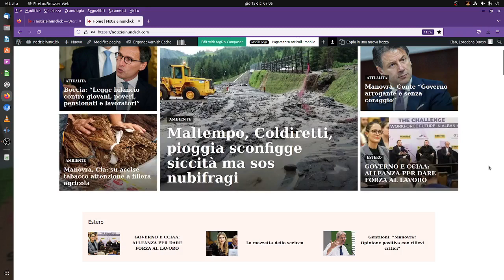notizieinunclick: Manovra, Conte “Governo arrogante e senza coraggio”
Una manovra “misera, senza coraggio e arrogante”, perchè “si accanisce sulle fasce più deboli” della popolazione. Il leader del Movimento 5 Stelle, Giuseppe Conte, commenta così la legge di bilancio del governo Meloni, nel corso di una conferenza stampa convocata per illustrare le proposte M5s

“Se non l’avessimo vista scritta nero su bianco, non avremmo potuto credere a una manovra di bilancio così misera: da chi si definisce patriota ci saremmo aspettati delle mosse in difesa dell’Italia. Non ci aspettavamo che un governo politico, in un momento di così grande difficoltà per gli italiani, promuovesse una manovra senza coraggio”, senza “sensibilità rispetto alla realtà sociale del Paese”, ha sottolineato.

Inoltre la manovra “esprime arroganza quando si accanisce sulle fasce più fragili della nazione: ad esempio, ai pensionati la destra aveva promesso, in campagna elettorale, di elevare le pensioni minime a 1000 euro. Avevamo detto che era una presa in giro, ma non ci saremmo aspettati che avrebbero consegnato ai pensionati con la minima solo 8 euro: è vergognoso”.

Per come è impostata la manovra, sottolinea l’ex premier, “è impossibile che l’Italia cresca: non si prevede nulla per favorire la competitività delle nostre imprese. Affrontando il prossimo anno con questa previsione di spesa ci troveremo in piena recessione, senza possibilità di crescita. Quando si fa politica nel segno dell’austerity, ci porteremo dietro” le conseguenze “per un intero ciclo”.